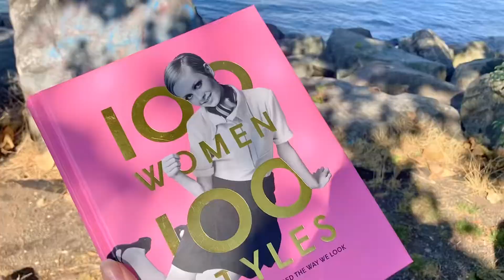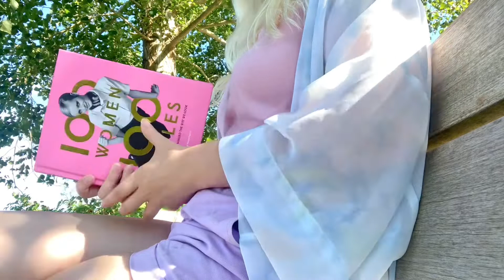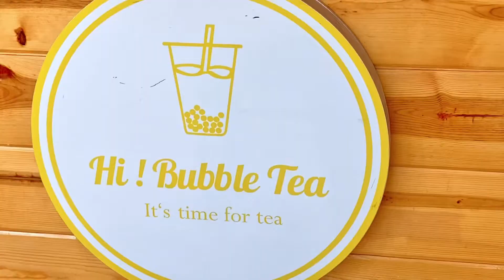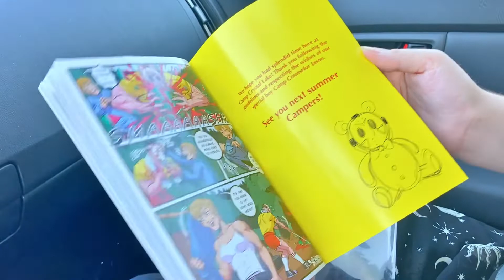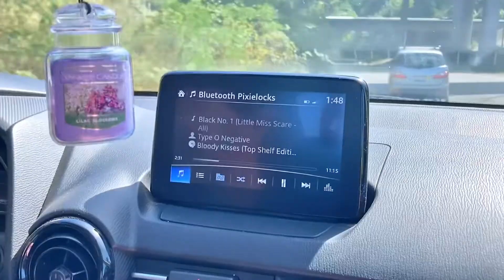I Love Summer ♡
IM BACK 💕✨ I wanted my first video back to YouTube life to just be a cute fun cozy summer vlog to give a peek into what I’ve been up to~